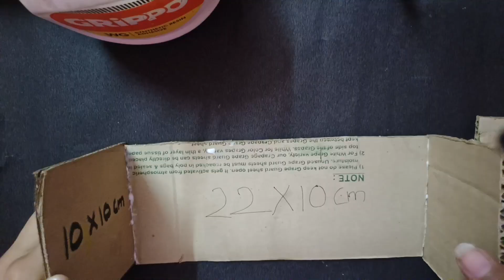Diy - Desktop organizer by cardboard | Pen holder organizer | cardboard crafts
Drawing

Pen stand making ideas

pen holder making ideas